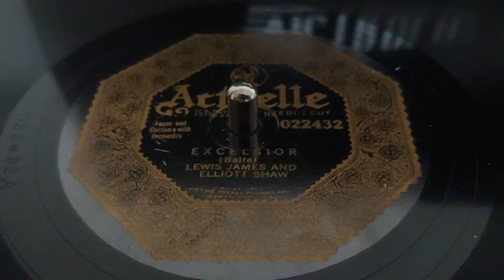EXCELSIOR, LEWIS JAMES AND ELLIOTT SHAW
Actuelle Record No. 022432

Poem by Henry Wadsworth Longfellow.

Side A

Tenor by Lewis James and Baritone by Elliott Shaw, with Orcestra.

Recorded in 1920, by Pathé Frères Phonograph Company.

Note: This is a lateral cut version, of Pathé Record No. 22432.